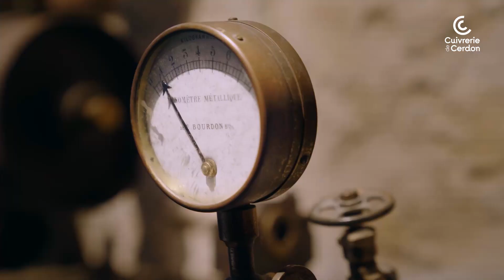La Cuivrerie de Cerdon, 150 ans d'aventure industrielle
Témoin d’une aventure industrielle de plus de 150 ans, la Cuivrerie de Cerdon vous offre une incroyable immersion dans les secrets des ateliers et propose des démonstrations de savoir-faire uniques tout au long de la visite. Rencontres avec des MOF, démonstrations, ateliers famille, soirées festives.